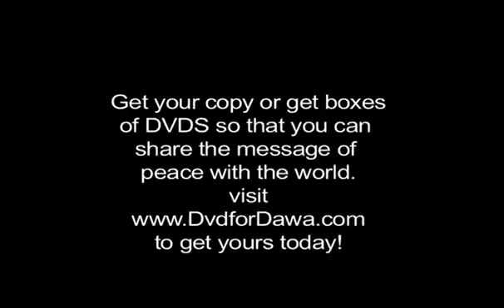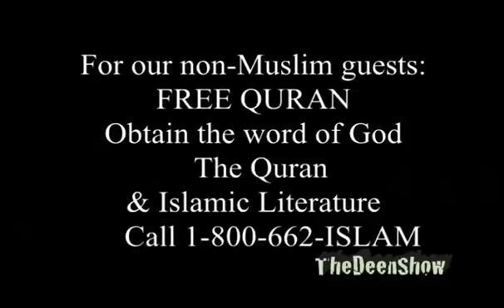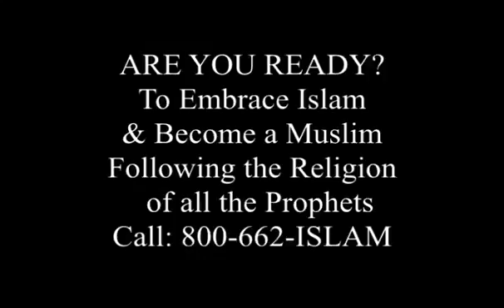Why do people have a hard time Submitting to God TheDeenshow